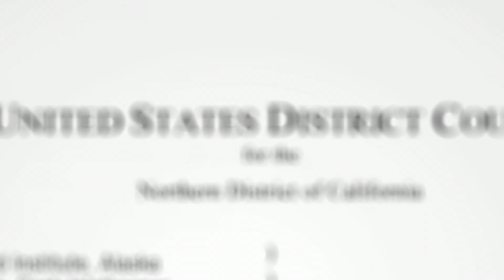Class of 2020: You Did It!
Congratulations to all of our students – J.D., JSD, Ph.D., and LL.M. – who are graduating in the Class of 2020! Thank you to everyone for your video and photo submissions and participation in this video, especially Anya Ku, Mojdeh Farsi, Enio Ibro, Savannah Reid, Michael David Harris, Camila Gonzalez, Safa Ansari-Bayegan, and Kaz Ohno for all of your time and energy. You did it!